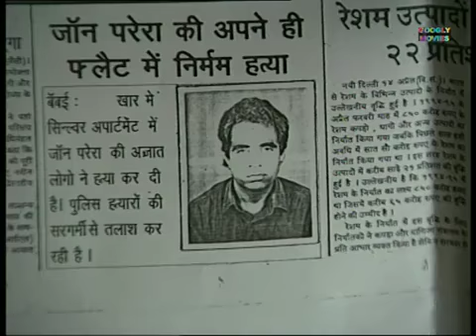Tehkikaat तहकीकात 1994 Ep 50 Supari A Contract Killing Vijay Anand Saurabh Sukhla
Tehkikaat is a serial that was directed by Vijay Anand, Shekhar Kapur, and Karan Razdan. It was also produced by Karan Razdan. The serial was released in 1994 and continued up until 1995 with only one season and a total of 52 episodes. The episodes had a running period of approximately 52 minutes each and revolved around crime and investigation. The serial cast actors Vijay Anand, Saurabh Shukla, Suresh Chatwal, and Ashok Banthia as the main characters of the story. There were a total of 22 short stories that were featured in the serial, each story taking two or three episodes to finish.

These short stories revolved around a specific crime that was solved by characters named Sam D’Silva, Gopichand, Bhinde, and Chaudhary who formed a team as police investigators to catch the criminal and bring the victim to justice. The serial resembles the modern-day serial named CID in some aspects considering the fact they both revolve around criminal investigation. Each and every one of the short stories features a heinous crime and how the officers put their lives at risk in order to solve the crime, catch the criminal, and bring justice to the whole society. People who love crime fiction would really love this serial.